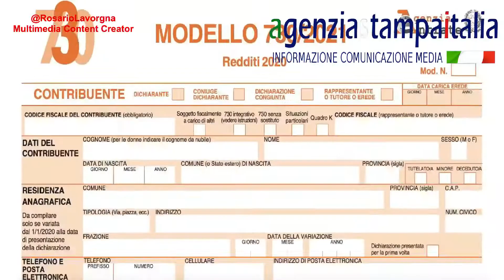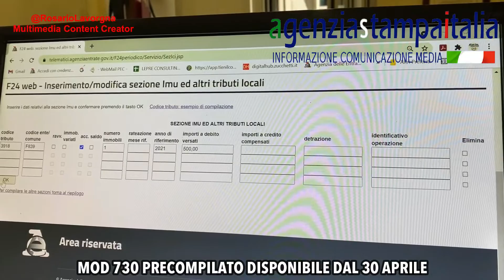Economia Italia-Modello 730 precompilato disponibile dal 30 aprile a cura di Gianni Lepre